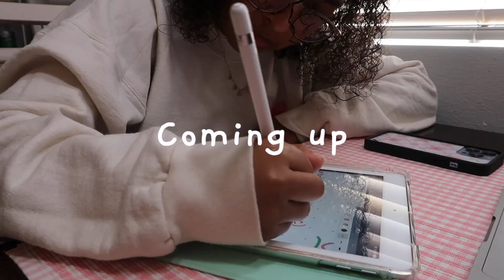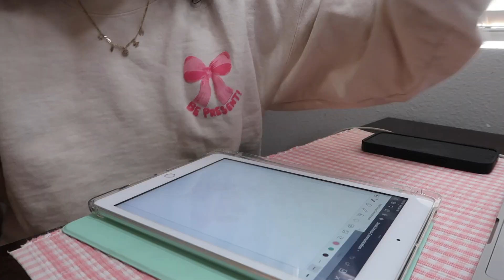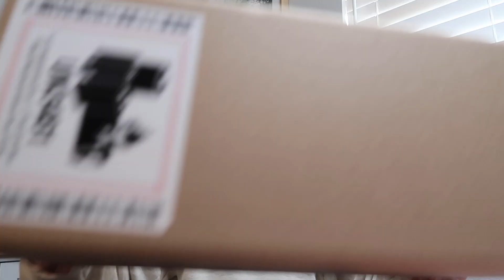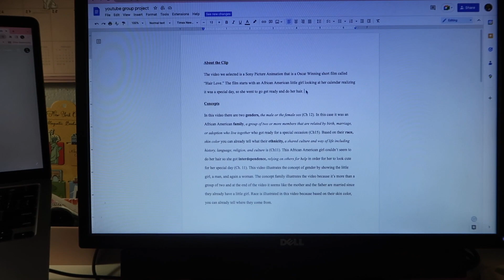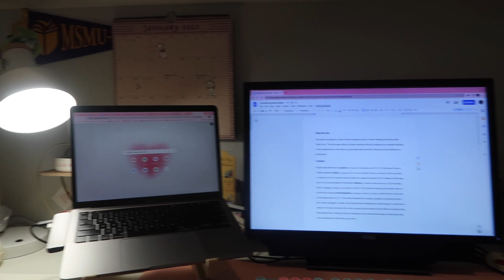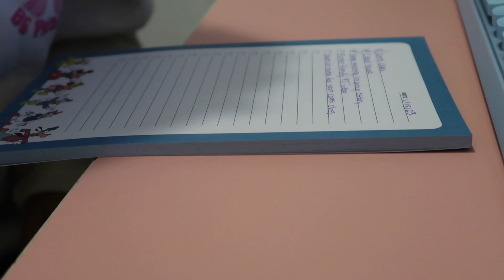College Vlog | a day in my life & new desk setup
Hey!!! Hope you enjoyed today's college vlog, a day in my life, and the new desk setup video, see you next Monday :)